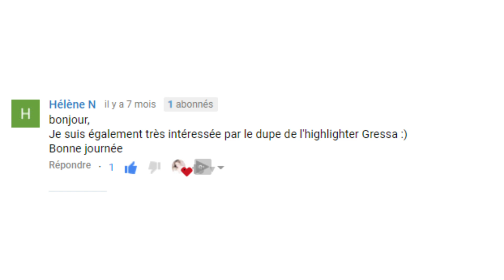✮ DIY ✮ DUPE Gressa Highlighter ✮ | Caly Beauty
Offrez a votre peau ce sérum illuminateur pour la juste touche de glow !

🌟 ShowRoomPrivé
Vente à prix cassé, pour être parrainé :

🌟Le Cab 10 euros de réduction en indiquant le code parrainage wphIck